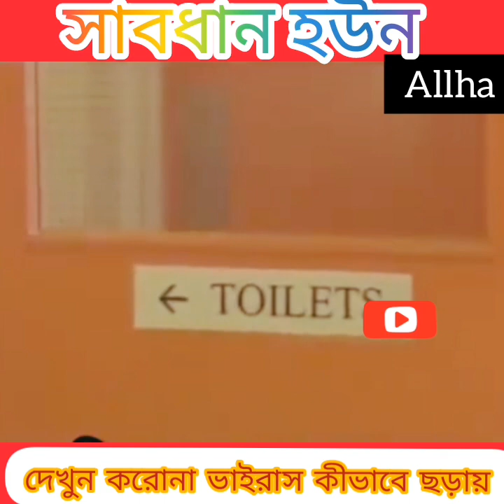দেখুন করোনা ভাইরাস কীভাবে ছড়ায়.. সেলেনা গোমেজ